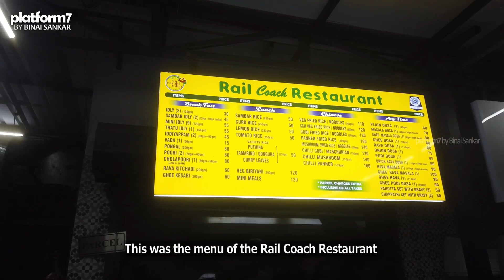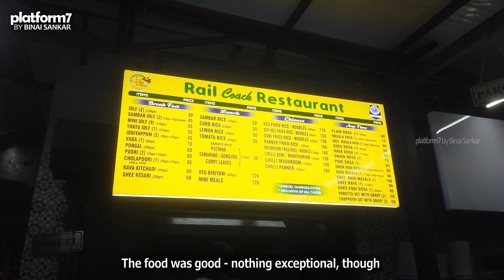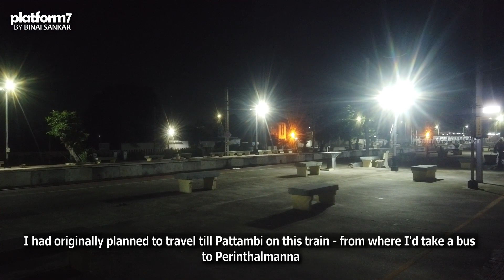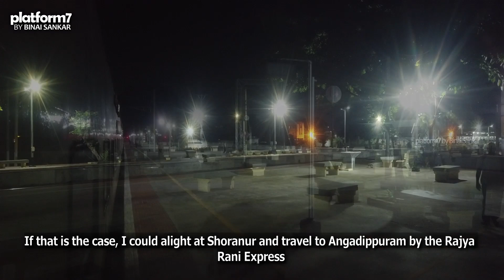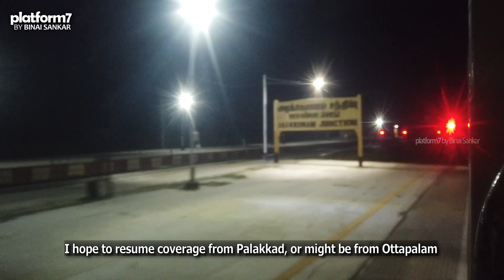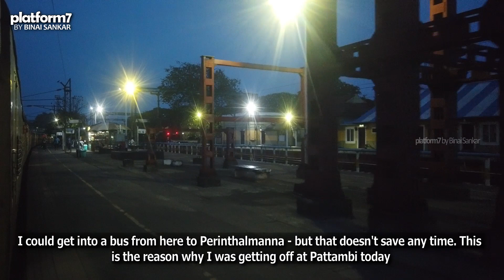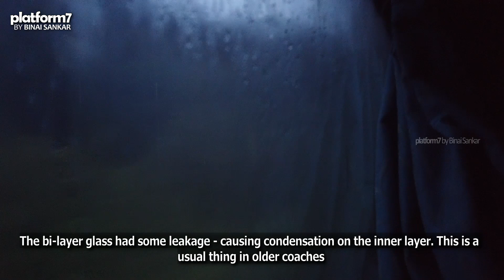Train Journey | Chennai Central to Pattambi by 12601 Chennai Central Mangalore Mail in AC 3-Tier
Video #227 - A journey from Puratchi Thalaivar Dr M G Ramachandran Central Station chennai to Pattambi on the 12601 Chennai-Mangaluru Central Mail Superfast Express! This journey was in AC 3-Tier.

The Mangalore mail has a long heritage - it is referred to as the "1 Down" very commonly. This was Southern Railway's first ever train! The first railway line in South India was laid by Chennai (Madras) to Beypore, later to Kozhikode and finally to Mangalore. This journey was long awaited - and finally managed to do it! This video covers my journey from Chennai to Pattambi in Kerala.